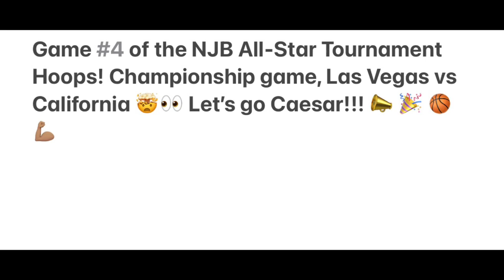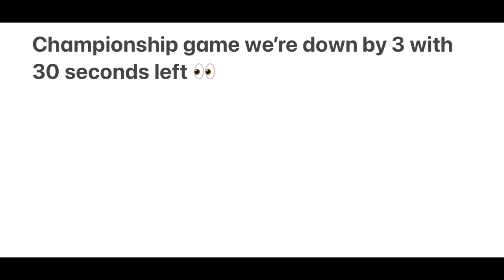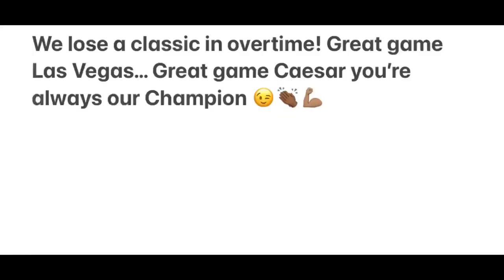Vegas All-Stars vs California All-Star Tournament Weekend Day 2 Championship Game (Caesar)